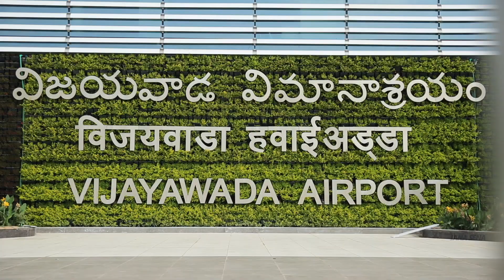JanaSena Chief Pawan Kalyan in Vijayawada | Agri Gold Victims | JanaSena Party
Jana Sena or Jana Sena Party is an Indian political party in the states of Andhra Pradesh and Telangana, founded by Mr.Pawan Kalyan in March 2014. Jana Sena which means People’s Army in Telugu language.